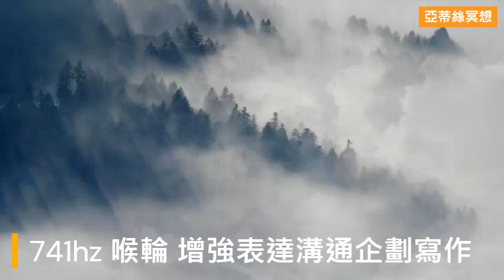741hz 喉輪排毒消除阻塞，增強企劃表達，冥想音樂，白噪音，水流聲鐘聲，放鬆平靜音樂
Provided to friends who like white noise, this audio adds 741 hz Solfeggio has repulsive power
提供給喜歡白噪音的朋友，此音頻增加了741 hz Solfeggio對喉輪排毒消除阻塞，

against toxins, feminine, anger, jealousy, lies and all things or behaviors that have a negative impact on us. It is to resist all internal and external Protective armor for negative things
The frequency of the Chakra Throat Chakra strengthens the potential for expression, communication, sales planning and writing.
它是抵禦內在和外在的所有負面事物的防護裝甲，
這也是脈輪喉輪的頻率，強化表達溝通銷售企劃寫作等潛能。

In addition to white noise, it can be purchased separately, including solfeggio music meditation audio:除白噪音，另外可購買，含HZ的音樂冥想音頻→
★  Seven solfeggio chakra audio, remove blockage and connect to the source of the universe (7 songs total 7 hours):七脈輪音頻 消除阻塞連結宇宙源頭 (7首共7小時):

741 hz Throat Chakra audio to eliminate toxins and free expression (1hr):741 hz 喉輪音頻 消除毒素自由表達(1hr):

Copyright: This audio is copyrighted for personal listening only